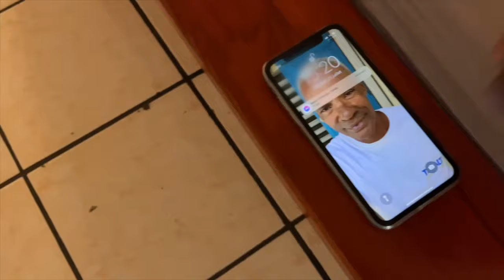Loker Z'Artiste - KEV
Studio Son'J présente :  LOKER Z'ARTISTE
A la découverte de nos artistes péï et la promotion de leurs titres diffusé sur Télékreol tout les :
-Lundi à 21h30
Enregistrement/musique/Mixage et mastering by : Studio Son'J